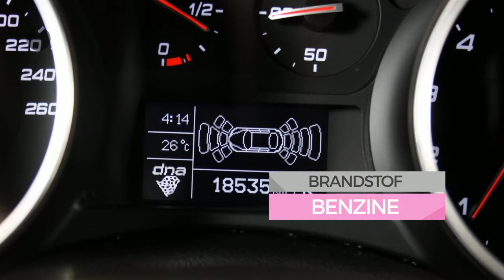Alfa Romeo Giulietta 1.4 TURBO MULTI AIR TCT